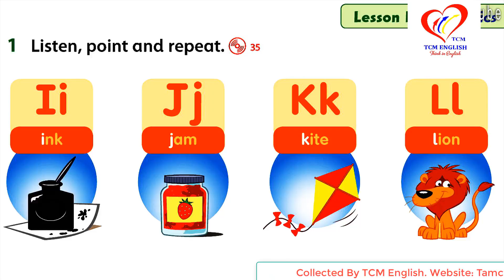FF1 U3 4b